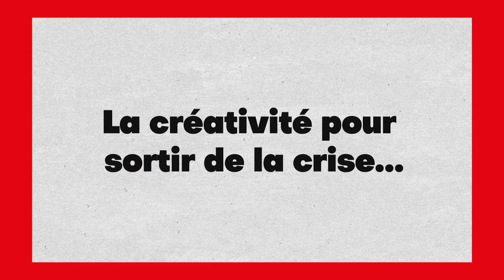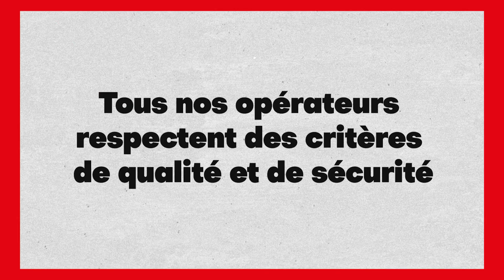Nos partenaires font appel à leur créativité pour surmonter la crise !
Deux de nos partenaires partagent avec vous les aménagements réalisés dans leurs locaux afin de répondre aux exigences de la crise sanitaire et surmonter les obstacles qu'elle leur imposait.

Faisant preuve de créativité et d'ingéniosité, ils ont permis d'assurer la tenue des événements de leurs clients.

Dites "MICE", Nous nous occupons du reste !

Retrouvez nos services sur mice.liegetourisme.be